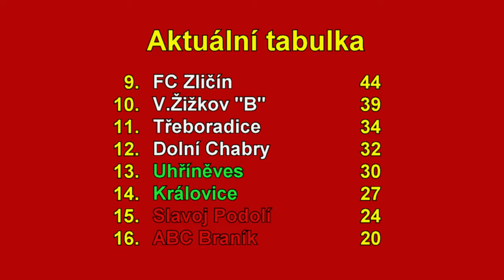Pražská teplárenská přebor mužů 2023/2024 16.kolo